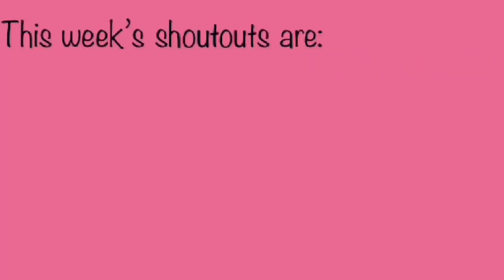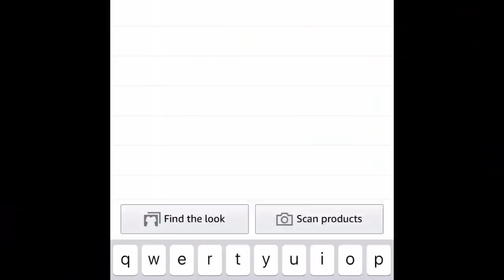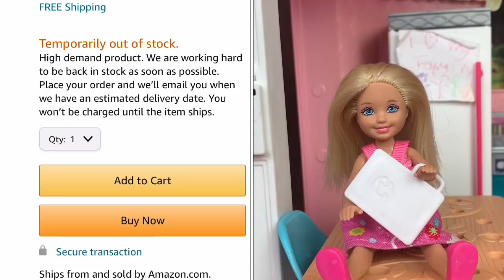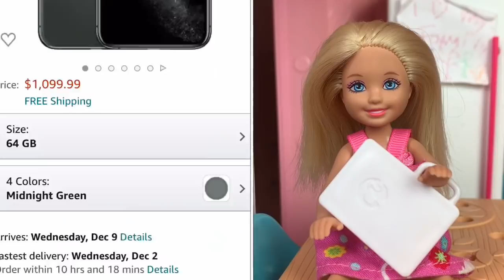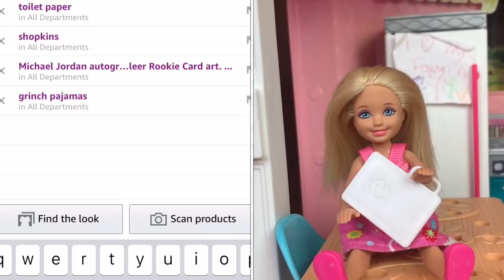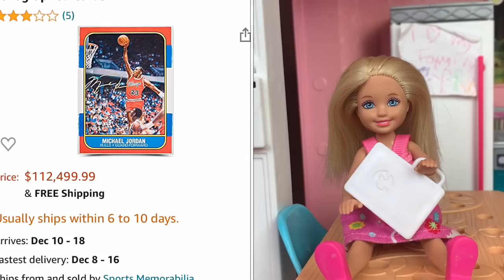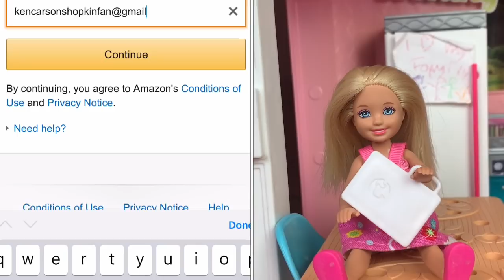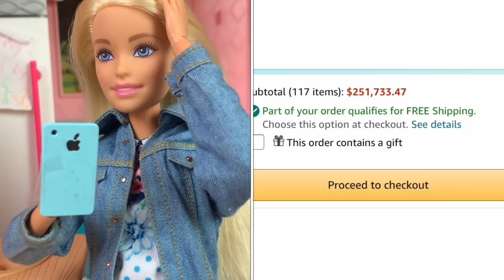Barbie- Cyber Monday Disaster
Chelsea goes overboard with Ken's credit card on cyber monday.

154 W Foothill Blvd A 210 Zip code 91784
If you chose to send anything please write it to My Doll’s World